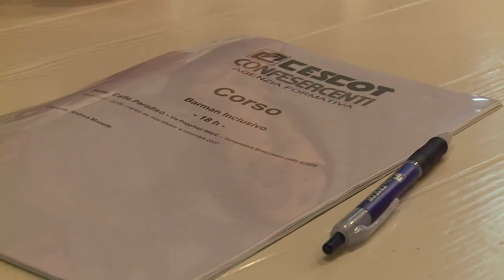Valdarno (Ar), 13 ragazzi speciali diventano "barman". Il lavoro come strumento di inclusione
Sono in tutto 13 i ragazzi con diverse abilità che hanno conseguito nelle scorse ore il diploma di barman. L'iniziativa in collaborazione con Cescot agenzia formativa di Confesercenti è di un imprenditore Andrea Manetti che da sempre crede nella formazione di ragazzi speciali.
Per due mesi questi ragazzi si sono ritrovati in un bar che si trova a Terranuova Bracciolini per imparare tutti i segreti di questa attività e anche socializzare.
Adesso rimane la speranza di trovare un lavoro.